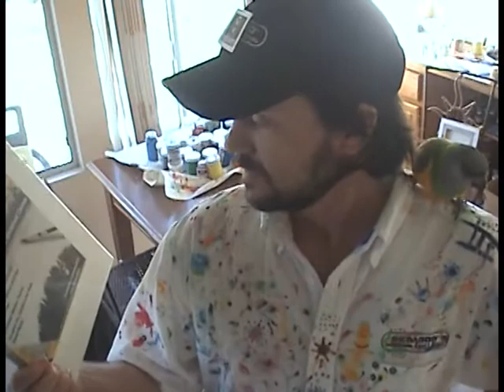How to Painting Video: 10x10 Mexican Goblet Acrylic On Canvas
I had a great 2010 and am looking forward to a productive 2011. The goal is to put up many videos with a variety of subjects and editing techniques. I have so many distinct styles that most people that are subbed to me are bound to want to skip at least half of my uploads. That's ok. No need to sit through something that you are not interested in.

I do appreciate all those that watch and comment regularly. I hope you are in for a bountiful 2011.

This is a redit of a video I did in 2008. The original artwork was sold back then. Sadly, we had to "rehome" Shadey last year. He was a great companion, but my wife has serious lung issues and was allergic to him.